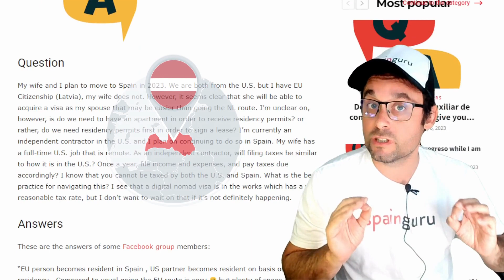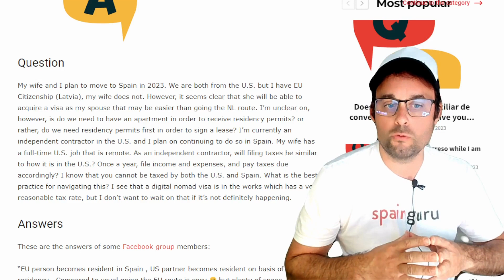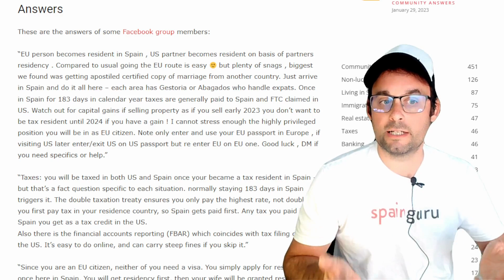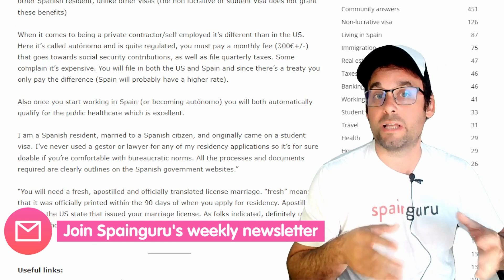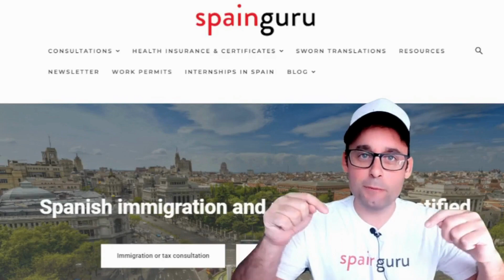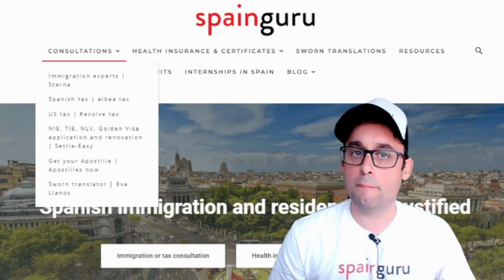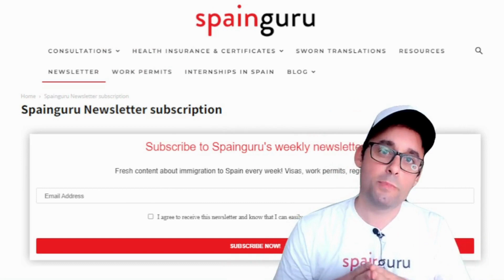Moving to Spain from the US with EU passport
Learn how to move to Spain from the US as an EU Citizen. Discover from other Spainguru community member experiences, what to expect in terms of residency and tax implications.

❇️✳️ Spainguru's communities ✳️❇️

❇️✳️ About Spainguru ✳️❇️